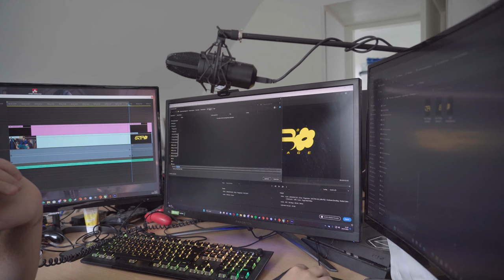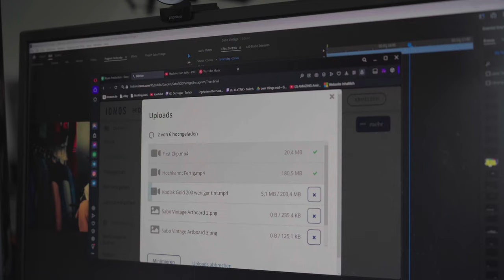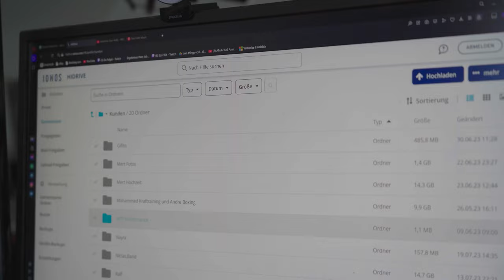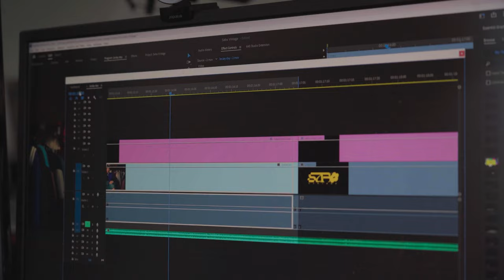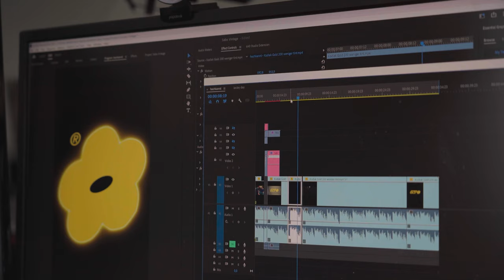Vlog #3 // Eine Woche mit Bryan // Bryan Productions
Dies ist der erste Teil unserer "Eine Woche mit" Reihe.

-Unser Equipment
● unser Equipment:
● Drohne: DJI Mavic 3
● Kamera: Sony 7 3
● Objektive:
  - Teleobjektiv: Sony SEL 200-600mm f/5.6-6.3 G OSS Sony FE-Mount
  - Nahobjektive: Sony SEL 24-105mm f4,0 G OSS
● Gimble: Zhiyun WEEBILL-S Standard
● Mikrofon: DJI Mic